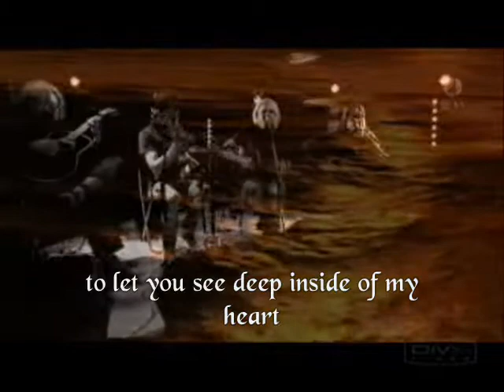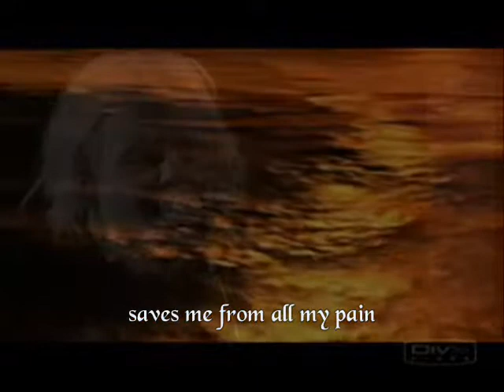The Rasmus "My black Butterfly"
This video is made for The Rasmus
the song is: "My black Butterfly"
( written by wepke !!!)

please rate and comment, let me hear what you all think of it !!! =)